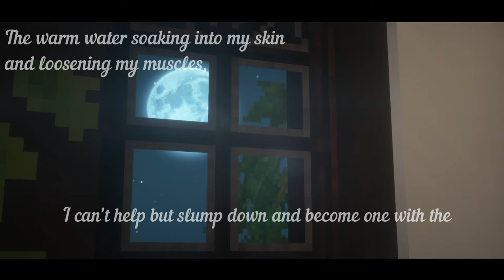“Steamy Situation...” Charmed Academics [Chapter Two \ Book One] Minecraft Roleplay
*:..。o○☆○o。..:*゜*:..。o○☆○o。..:*
Griffin Hawthorn is on Juni's mind more than she'd like... she hates him, or does she?

*:..。o○☆○o。..:*゜*:..。o○☆○o。..:*

*:..。o○☆○o。..:*゜*:..。o○☆○o。..:*